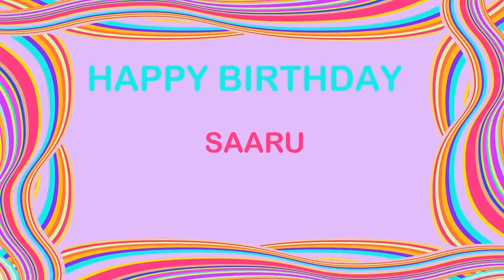Saaru Birthday Postcards & Postales